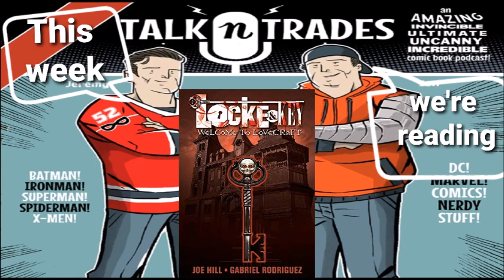Locke and Key - Vol. 1 - Read and Review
This week for the final week of SPOOKVEMBER!

The nerds are looking into the keyhole of LOCKE AND KEY - Volume 1: Welcome to Lovecraft

Be sure to check us out

The nerds are:

Jon - @maesterlaka

Jeremy - @Lizardking27

Music and editing by Matt
- find his work at Facebook.com/mattspina1031